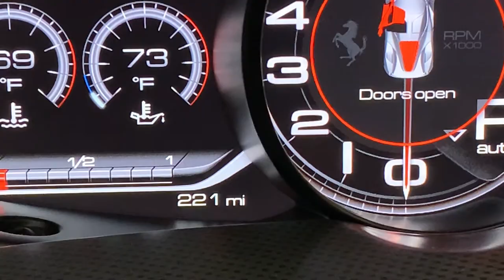B20933 2015 Ferrari LaFerrari Black Black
We have just added to our extensive exotic car inventory a beautiful 2015 Ferrari LaFerrari in Nero over Nero leather interior and only 221 miles. This LaFerrari is loaded with: 6.3L DOHC V12 with hybrid power assist, 7 speed dual clutch automatic transmission, 20 inch 5 spoke forged wheels in black, carbon fiber fog lamp surrounds, matte painted outer carbon fiber, carbon fiber lower part, carbon fiber outer mirrors, anti stone chipping film, matte painted interior carbon fiber, carbon fiber center caps, Cavallino stitched in headrests, special features, black brake calipers, Alcantara and carbon fiber steering wheel, Scuderia shields, navigation and much more.  Included are an Amalgam Models 1:12 scale replica of this exact car, Classiche certification, books, two keys, the original window sticker, car cover, Ferrari Telemetry USB stick, car charger and more.

Family owned and operated Marshall Goldman Motor Sales and Leasing has been pairing the best in luxury automobiles with discerning customers across the globe since 1978. Every car we offer is owned by us and is on site. Buy the best from the best!